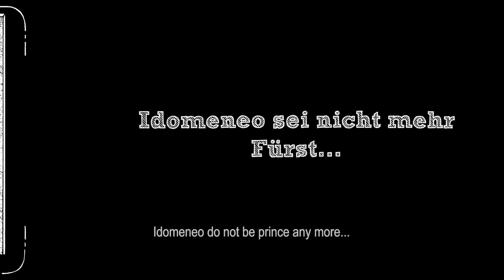Idomeneo in moving pictures - animated film by Nelson Jamal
Idomeneo in moving pictures
Animated film 4:50 Minutes
based on the opera by Wolfgang Amadeus Mozart
Synopsis:
Idomeneo is the mayor of a fictitious city. He is threatened from Poseidon, the godfather of the mafia and enters into an agreement in order to save his life. The population suffers under the agreement due to misgovernment from Idomeneo and the mafia. In order to end the suffering, Idamantes, the son of Idomeneo, overthrows the mafia and the population drives Idomeneo out of the city.

Idomeneo in bewegten Bildern
Zeichentrickfilm 4:50 Minuten
nach der Oper von Wolfgang Amadeus Mozart
Synopsis:
Idomeneo ist Bürgermeister einer fiktiven Stadt. Er wird von Poseidon, dem Paten der Mafia, bedroht und trifft eine Absprache, um sein Leben zu retten. Die Bevölkerung leidet unter der der Absprache folgenden Misswirtschaft von Idomeneo und der Mafia. Um das Leiden zu beenden, überwältigt Idamantes, der Sohn von Idomeneo, die Mafia, und das Volk vertreibt Idomeneo aus der Stadt.